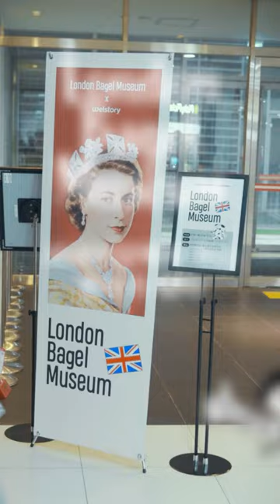런던 베이글 뮤지엄이 사내 식당에 있는 회사가 있다??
새벽부터 일어나서 오픈런을 해도 대기가 가득한
런던 베이글 뮤지엄의 베이글과 커피를
내가 다니는 회사의 사내 식당에서 판매한다면?

런던 베이글 뮤지엄과 웰스토리의 협업으로
약 1주 동안 가능했던
런던 베이글 뮤지엄의 삼성SDS 팝업 스토어!

다음에도 또 와주실거죠? :)

       클라우드 기업, 삼성SDS를 만나보세요! 🤗